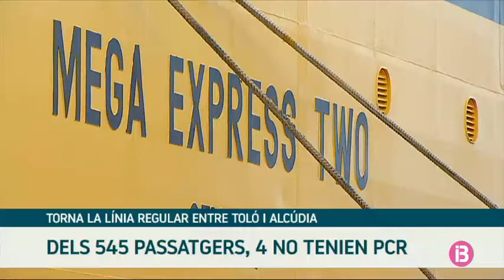Arriba el primer ferri Toló-Alcúdia de la temporada amb 545 passatgers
Sanitat Exterior ha controlat als 545 passatgers que han arribat avui amb el primer ferri Toulon-Alcúdia de la temporada.

Segons ha informat Delegació de Govern aquest diumenge als mitjans, a causa de l’arribada del primer ferri Toulon-Alcúdia de la temporada, Sanitat Exterior ha procedit a realitzar el control de PCR a 545 passatgers.

Del total de passatgers arribats a Alcúdia procedents de Toulon, quatre no portaven document acreditatiu de PCR negativa. Personal de Sanitat Exterior els ha practicat una prova de control secundari, que ha donat resultat negatiu.